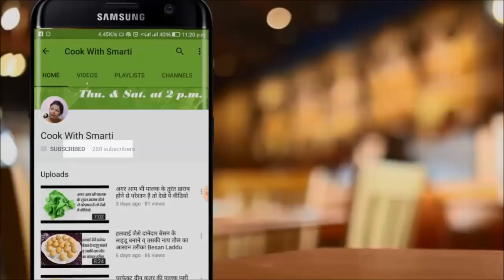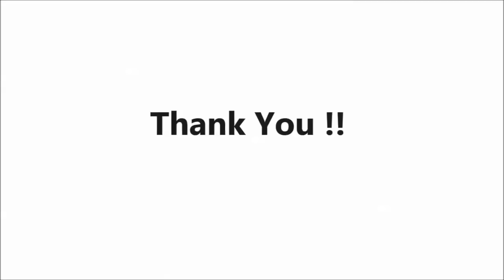व्रत के पकोड़े Navratri Recipes,Vrat Recipes,Vrat ke Pakode,Singhare ke Pakode,Farali Pakora Recipe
Navratri recipes,vrat recipes,vrat ke pakode,singhade ke aate ke pakode,singhade ke aate ki pakodi,vrat wale aloo ke pakode,singhare ke pakode,fasting recipes indian,farali pakora recipe,kuttu ke pakode,व्रत के पकोड़े,pakora recipe,vrat ka khana,vrat ke vyanjan,farali recipes indian,falahari pakode,how to make vrat ka khana